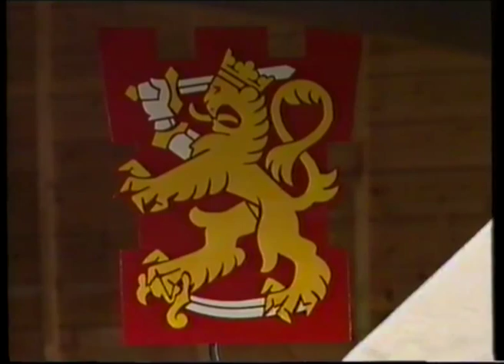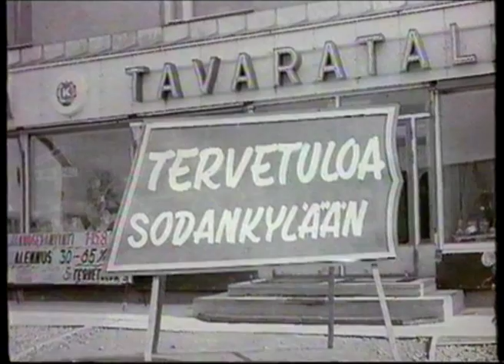SA-INT SHOW (1988)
Maikkarilla vuonna 1988 esitetty SA-INT SHOW, Sodankylä ja sotilaat.
Esitysoikeus saatu MTV3 oy:ltä.